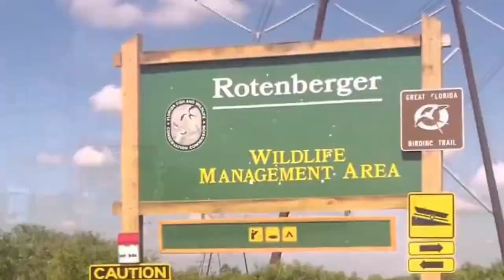Hog Hunting with a Bow on Florida Public Land (SNS 2022-23 #12)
In this episode, Mark does a random hang and hunt after his usual spots are not paying off as expected. He ends up getting into the action and shooting a hog with his bow. Meat in the freezer!

---Saddle Setups---
Mark's Saddle:

---Bow Setups---
Mark's Bow:
Bowtech Carbon Icon
58lb; 29"; 546gr arrow
Inserts- Ethics Archery 180gr
Range Finder

Danny's Bow:
PSE EVL 32
70Lb; 30.5"; 430Gr arrow
Outsert- Fire nock
Range Finder

Common parts:
Bow sling

---Camera Gear---
Mark’s Cameras: